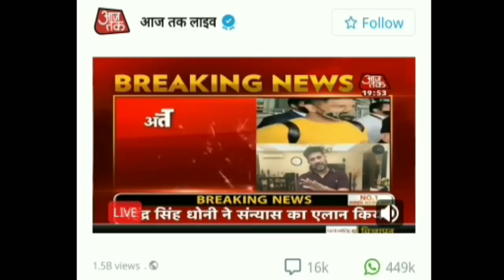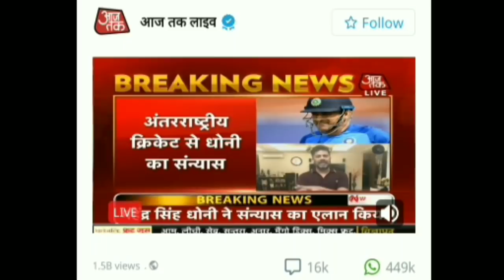cricketer mahendra singh dhoni ne liya sanyas || dhoni news retirement || dhoni retire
2014 dhoni retirement,
dhoni retired,
dhoni after retirement,